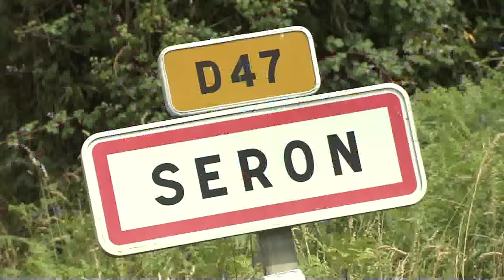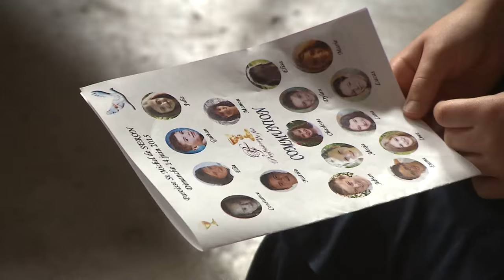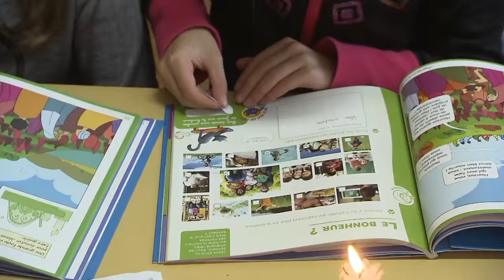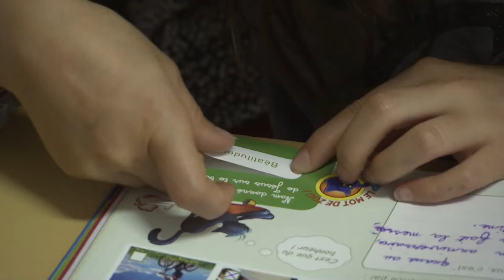Vie de l'Eglise en Val d'Adour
Une salle des fêtes transformée en église, parce que l'église du village est trop petite pour contenir tous les enfants et leur famille pour la communion !
Voilà une situation qui étonne dans le paysage actuel de la pratique catholique en France.
Et pourtant, c'est bien la réalité à Séron, dans les Hautes-Pyrénées, au cœur de l'ensemble paroissial du Montanérès. Les inscriptions au catéchisme affluent et les parents assistent à la messe dominicale avec leurs enfants. Mieux, une dizaine de jeunes parents catéchistes se pressent pour transmettre leur foi.
Même scénario à Andrest où les parents se sont mobilisés pour animer le catéchisme. Une dizaine d'entre eux se charge de l'initiation. Le prêtre garde encore le groupe des grands, mais les parents pourraient assurer la totalité de l'encadrement.
Dans ce film de 9 minutes, les enfants témoignent, leurs jeunes parents aussi, simplement, car le catéchisme fait partie de leur vie de tous les jours, au même titre qu'une riche vie paroissiale.
L'avenir du catéchisme passe t-il par la mobilisation des parents ?
Il semble qu'à Andrest et Séron, la réponse ait été trouvée.